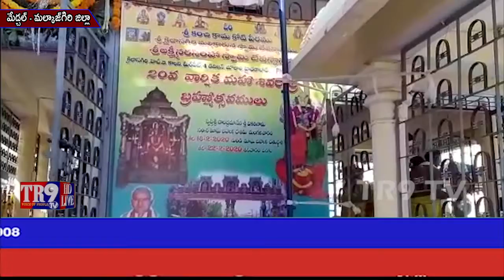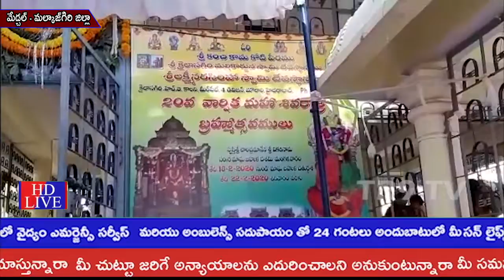మౌలాలి HB కలనిలోని శ్రీ కైలాసగిరి దేవాలయంలో మహాశివరాత్రి బ్రహ్మోత్సవాలు||TR9 TV